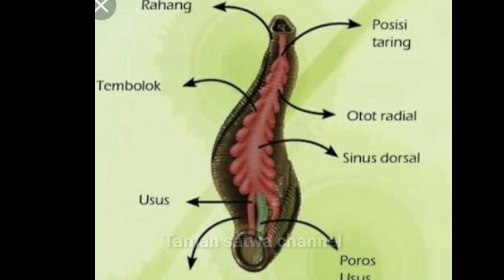perbedaan lintah dan pacet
video memperlihatkan hewan pacet dan lintah yang merupakan satu spesies yang sama namun ternyata memiliki perbedaan di antara mereka dan video memperlihatkan 5 perbedaan antara lintah dan pacet,  selamat menyaksikan ✨

salam bahagia ☺